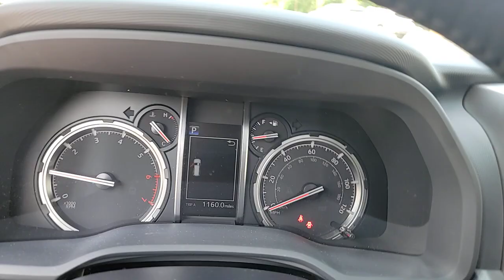2021 Toyota 4Runner Countryside, Oak Brook, Oak Lawn, Elgin, Naperville, IL P10697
Black Used 2021 Toyota 4Runner Limited available in Countryside, Illinois at Continental Toyota. Servicing the Oak Brook, Oak Lawn, Elgin, Naperville, IL area.

4Runner Limited
2021 Toyota 4Runner Limited - Stock#: P10697

Continental Toyota
6701 S. LaGrange Rd

Recent Arrival! 2021 Used Toyota 4Runner Limited Black 4WD, Black Leather.Founded in 1961 by John and Herman Weinberger, Continental Motors began its existence as an import repair shop in Lyons, IL. The Weinberger's reputation for excellent service spread quickly among sports car enthusiasts, and it wasn't long before the two brothers were approached by triumph to open a new car dealership in 1962.